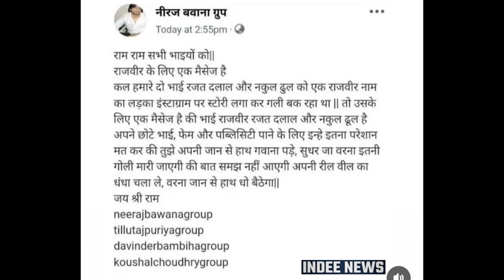RAJAT DALAL VS RAJVEER FITNESS CONTROVERSY🚨 || RAJAT DALAL VS RAJVEER FIT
RAJAT DALAL VS RAJVEER FITNESS CONTROVERSY || RAJAT DALAL VS RAJVEER FIT || RAJVEER VS RAJAT DALAL

IMP REQUEST 🙏 :

Sometimes we may make some mistakes, so if you feel that we have made a mistake, please tell us before taking any action on it, so that we can correct that mistake.Rajat dalalRajat vs rajveer